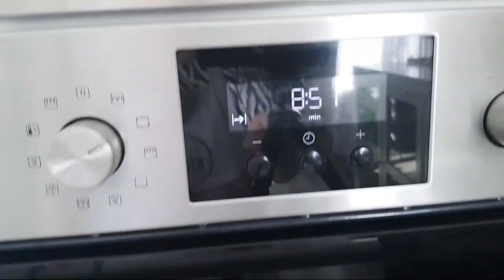Budapest Roll Recipe | Hazelnut Meringue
Bring the items home with you !

Mixer
Classic Budapest Recipe
Hazelnut flour

You need

90 g granulated sugar (1 cup)

70 g of hazelnut flour (1.5 dl)

35 g corn flour (0.5 dl)

125 g egg white (4)

90 g granulated sugar (1dl)

300 g cream (whipped)

2 oranges, filed

10 fresh raspberries

100 g of dark chocolate

Do this

Put the oven at 170 degrees. Put baking paper on a plate.

Mix powdered sugar, hazelnut flour and maize in a bowl.

Whisk egg whites fluffy and firmly, add a little at a time to the powdered sugar and whisk to a firm meringue. Mix in the dry ingredients with a spatula and mix gently until well mixed.

Sprinkle with sprits and tulle between 17-18 sheet-length strands tightly on the baking sheet paper or until the batter runs out.

Bake in the middle of the oven at 170 degrees for 20 minutes, air the oven a few seconds and bake another 2 minutes.

Remove the bottom from the oven and allow to cool, put on a baking sheet paper on the bottom and turn it so that you have the bottom up.

Iron on a thin layer of cream, spread out small pieces of orange and split raspberries, roll together into a roll.

Divide your roll cake into 8 pastries, swirl over some melted dark chocolate and powder on icing sugar.My name is Estee, I am 52 year old , I am originally from Singapore and I am currently living in north Sweden.

My YouTube channel is about sharing healthy recipes, learning how to self love living a slow lifestyle.  I want to inspire people how to live their life to the fullest, independently . I understand how it's like living abroad with none for support, if my channel speak to you and that you find my work offer value, do support our channel at Patreon.